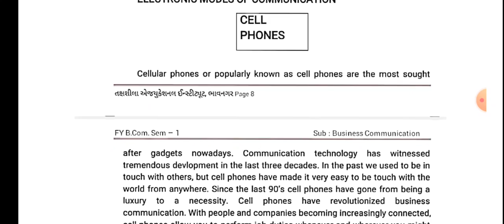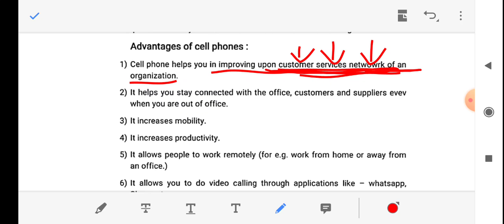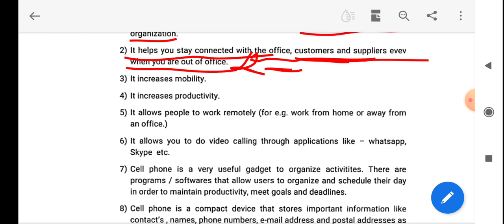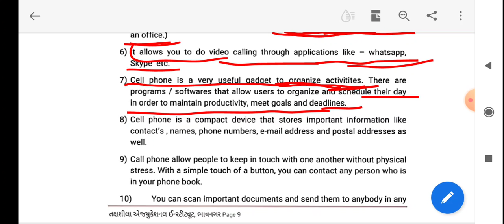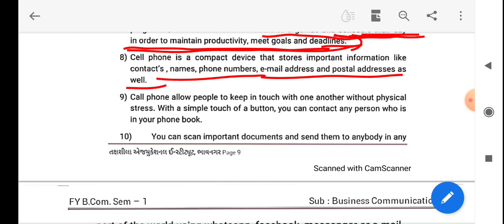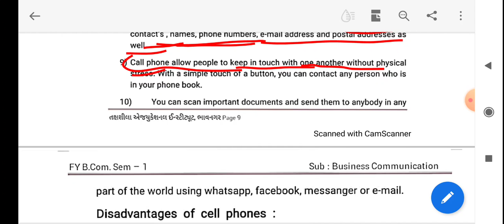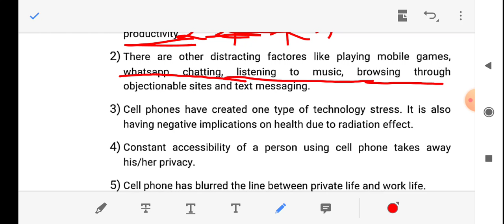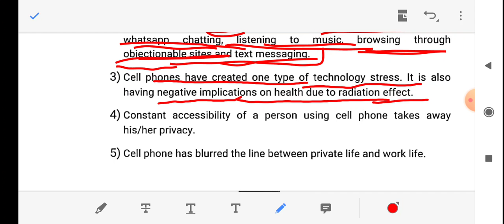F.Y.B.Com | Business Communication | Lecture - 9 | Unit - 2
Introduction technology for communication
- Advantages and Disadvantages of cell phone